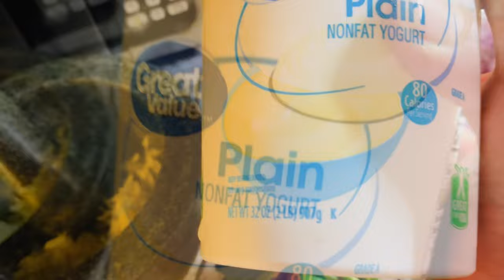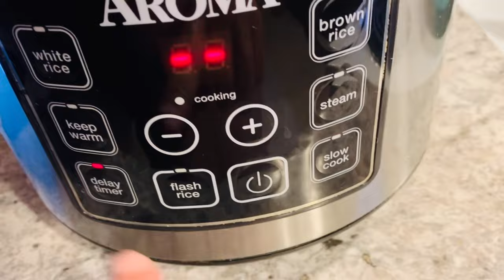කඩේ රසටම සුපිරි බිරියානියක් ඉක්මනට හදමු + +SRI LANKAN FAMILY IN AMERICA